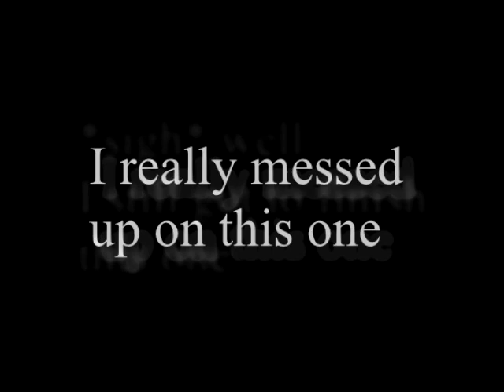Watercolor Painting 31 1/2